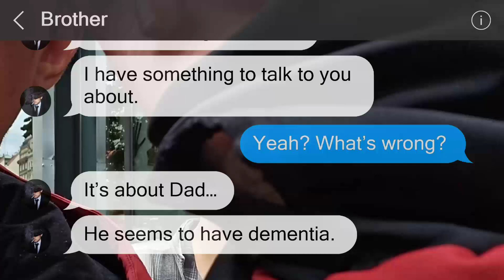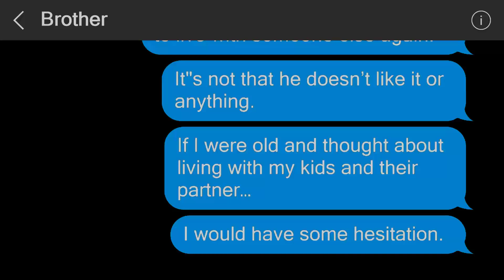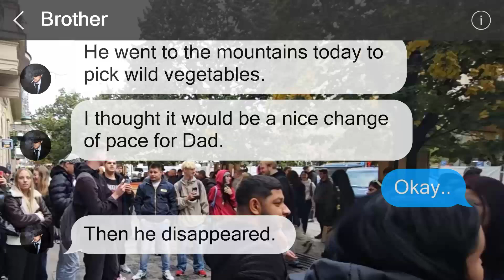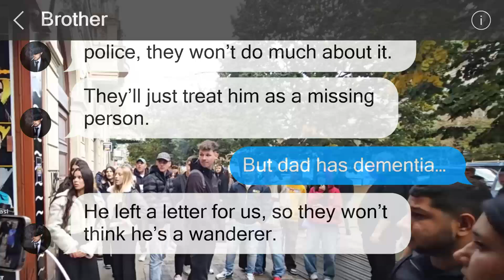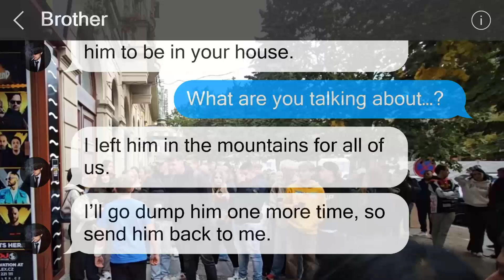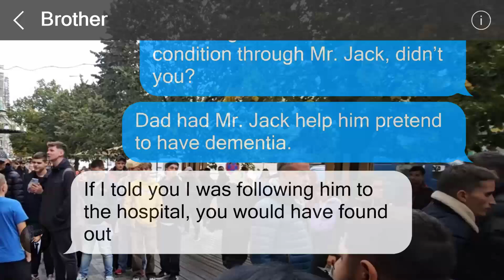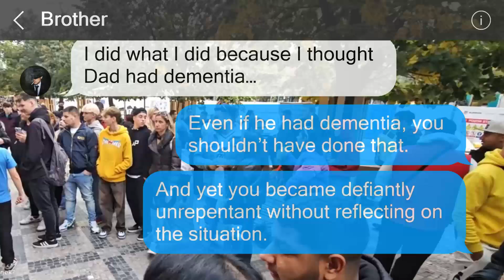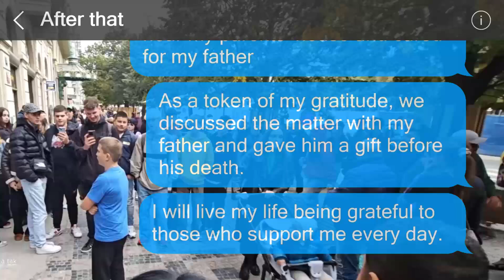My brother and his wife left my dad, who has dementia, and took control of our family home.